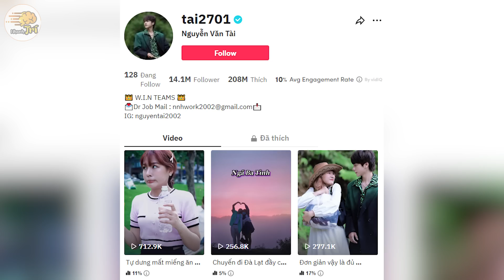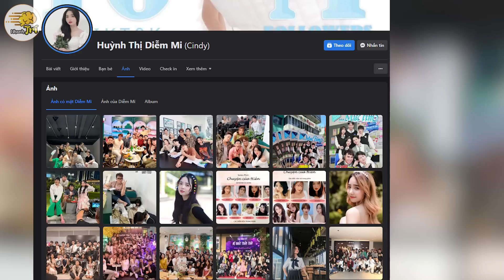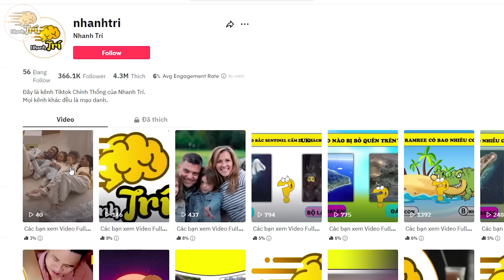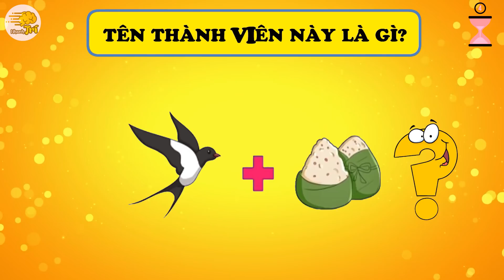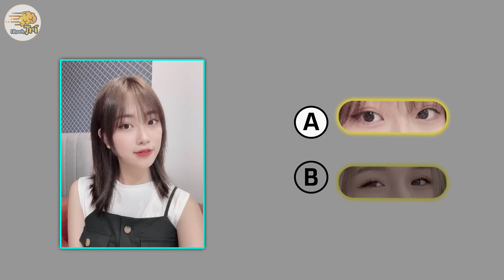100% Xem Youtube -Chỉ 15% Người Có Siêu Trí Nhớ Mới Biết 17 Câu Đố Về WIN TEAM Và GÃY TV | Nhanh Trí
100% Xem Youtube -Chỉ 15% Người Có Siêu Trí Nhớ Mới Biết 17 Câu Đố Về WIN TEAM Và GÃY TV | Nhanh Trí